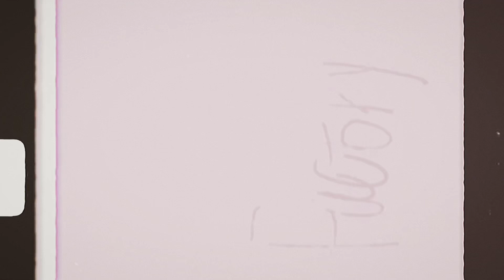Mahal ng tao ang Tambay Silugan